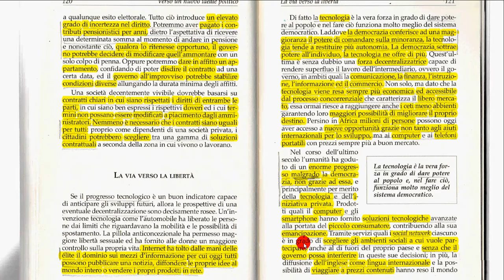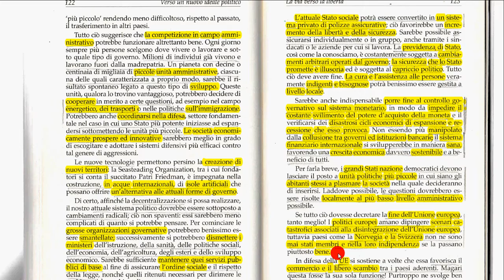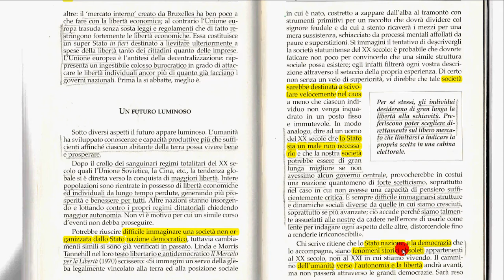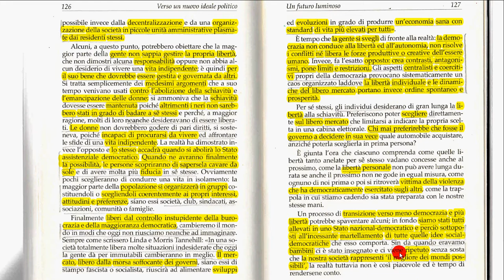Società libertaria 4